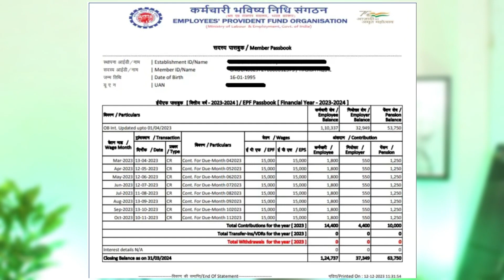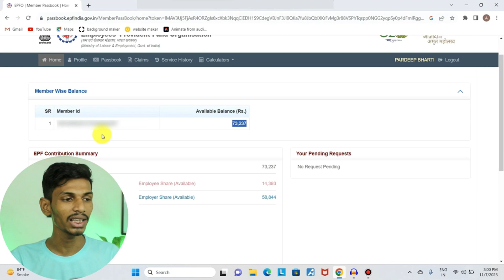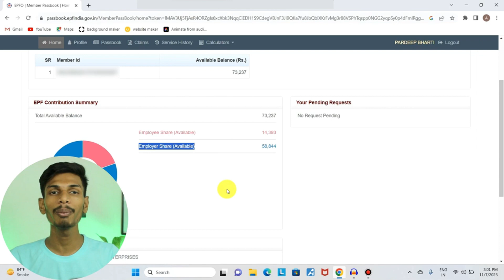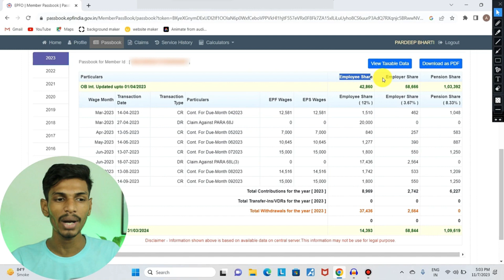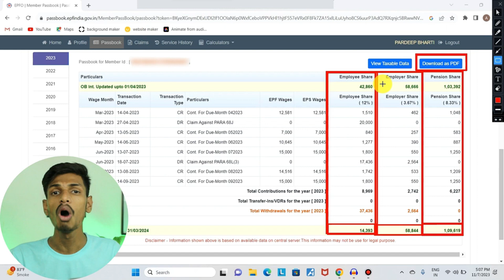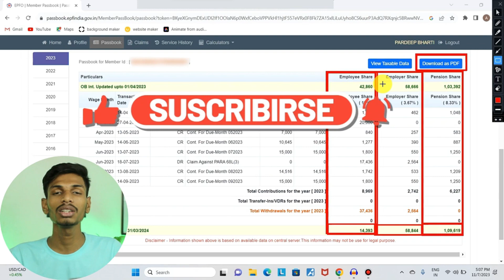PF balance kaise check Karen | How to check PF balance online | EPF balance kaise check Karen | 2024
PF balance kaise check Karen | How to check PF balance online | EPF balance kaise check Karen | 2023

new pf passbook me balance check kaise kare 2023
how to heck pf balance online
pf balance kaise check kare new update
pf balance check,pf kaise check kare